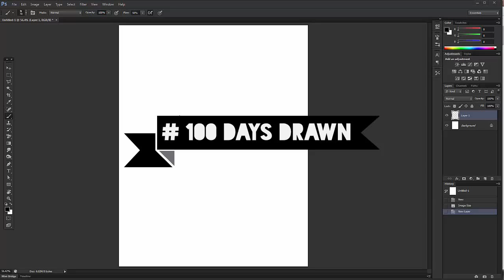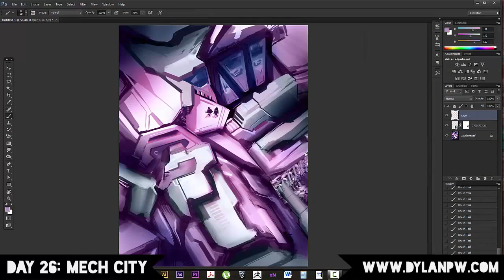Day 26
100DaysDrawn Day 26 - "Mechanical City"